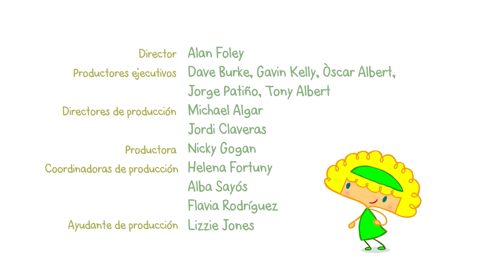MyaGo 1x19 - Mya Go y los problemas informáticos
Mya Go es una serie de animación para niños en edad preescolar sobre una niña cuyo entusiasmo se contagia a todos los que la rodean. Es una niña aventurera que no le tiene miedo a nada y que siempre lo hace todo con una gran actitud. Mya Go en París, Mya Go se va de compras, Mya Go y su banda de música... Cada título capta las tareas, grandes y pequeñas, que ocupan a Mya Go y que resuelve siempre de buen humor. Vive en un pueblo muy activo, Cadadía, junto con sus amigos Sophie Play, Emily Share y el divertido Tommy Stop. La serie está repleta de una gran diversidad de personajes interesantes y cuenta con unos dibujos alegres y coloridos y una melodía de las que no te puedes quitar de la cabeza. MyaGo enamorará a niños y niñas de entre 2 y 5 años de todo el mundo.